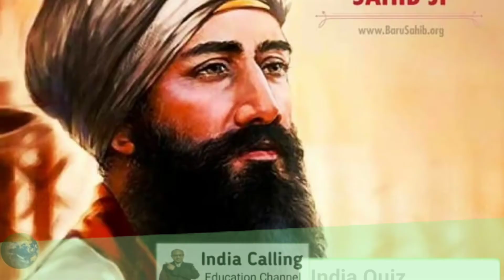गुरु तेग बहादुर बलिदान दिवस क्यों मनाया जाता है | Guru Teg Bahadur Martyrdom Day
Best wishes
India Calling team